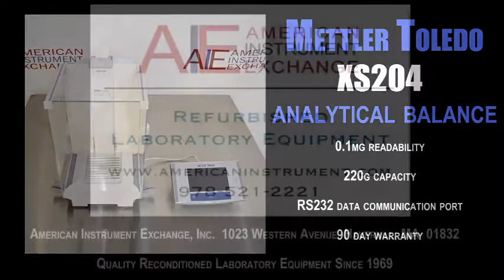Mettler Toledo XS204 Excellence analytical balance (0663S BALANCE)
Mettler Toledo XS204 Excellence analytical balance

• 0.1mg readability, 220g capacity
• RS232 data communication port
• 90 day warranty

The Mettler Toledo is a XS204 is a single range balance with readability of 0.1mg and a 220g capacity. This balance is electronic and features Mettler’s FACT temperature-activated internal automated calibration. Three different display settings are available for user friendly weighing and easy access to the main menu. The Mettler Toledo XS204 also features built-in applications for normal weighing, statistics, formulation, density, percent weighing, and piece counting.

Our technicians test balances to insure repeatability, correct cornerload tolerances, linearity, and reduced span at or near full capacity. We also test all displays and controls as well as any other features that are included, such as auto-calibration and draft shield auto-retraction, to make sure the balances are fully operational.

1023 Western Avenue
Haverhill, MA 01832